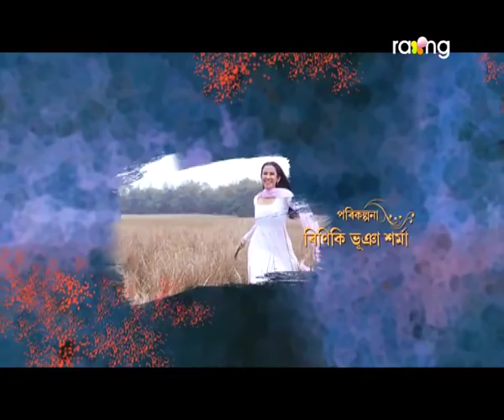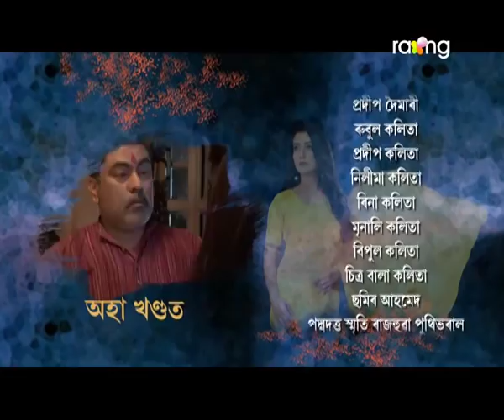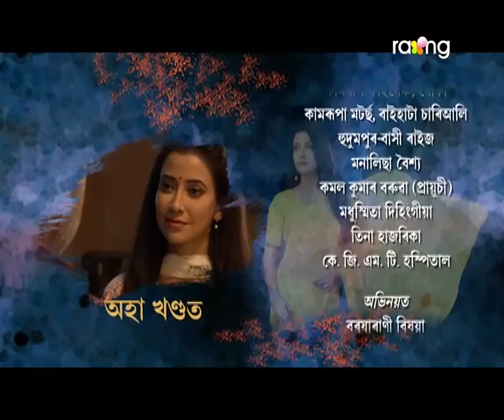Kanchan - কাঞ্চন | 13th May 2019 | Full Episode | No 07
অধীৰ আৰু নীৰবৰ মাজত সদায় মিলাপ্ৰীতি অটুট থাকিবনে?

Life is a journey filled with ups and downs. You can never expect, what's coming next. No matter how much you prepare yourself, or, the people around you, it always manages to surprise you in a most unusual way. The struggles that we face and how we deal with it, makes us who we are. The imperfection in us, makes us What we are. It's always the tough times when we learn more about ourselves, also, builds character.  Kanchan who is the main protagonist is a fighter, honest, courteous loving girl.  Niyor is another character who is an obedient son and another one is Adhir the youngest son in the family. It is a must watch serial.